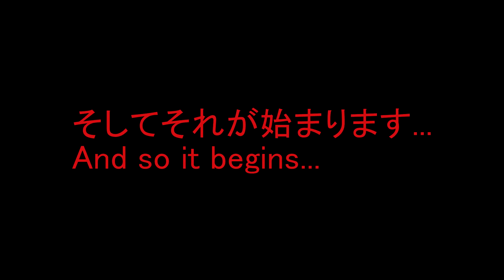RoughSketch / Nihongo Hardbass (feat. Neodash & Kymbined) Music Video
RoughSketch / OPEN WORLD EP
Label: Notebook Records
Cat. Number: NBCD-043(NBDL014)

さぁ、冒険のはじまりだ。

「RoughSketch」が贈るデジタルシングル。
2019年、オランダのハードベースパーティ「Molotov Hardbass」で披露されたNihongo Hardbassを含む、書き下ろしオリジナルトラックを4曲収録！

【Track List】
1. Open World
2. Nihongo Hardbass (feat. Neodash & Kymbined)
3. The Way to Schiphol
4. 777

【Staff List】
Produced by RoughSketch
Illustration by　　未早
Package Design　　オヌマ愛子
Presented by Notebook Records